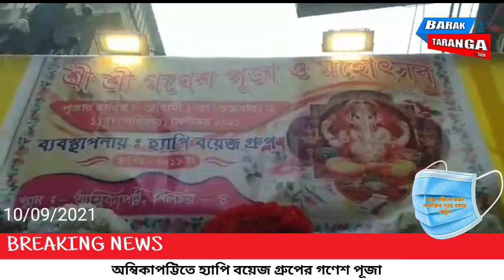হ্যাপি বয়েজ গ্রুপের গণেশ পূজা